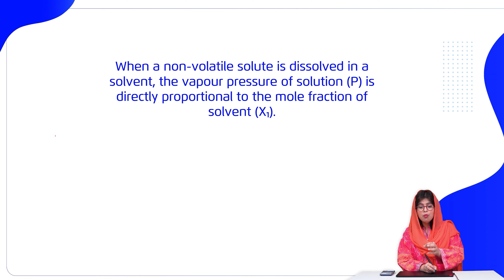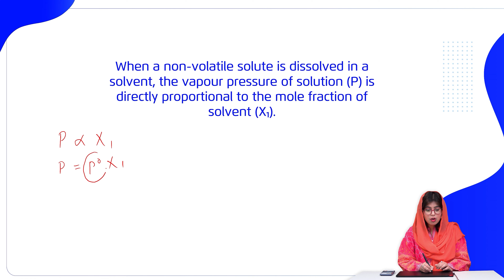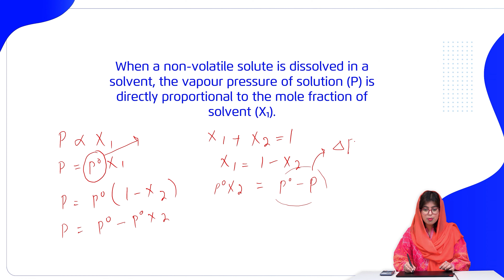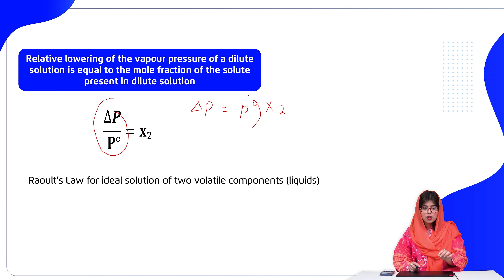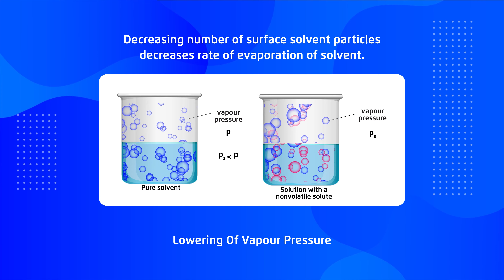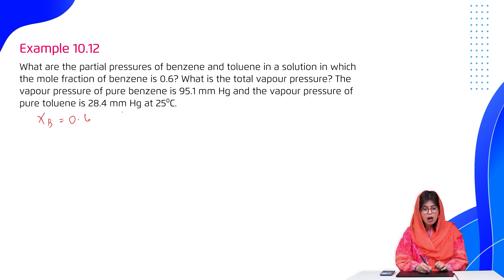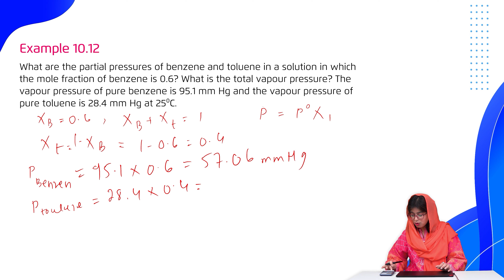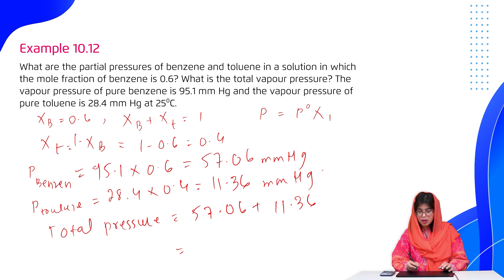Chemistry Class 11 | Chapter 10 | Topic 3 | Raoult’s Law | in urdu | tutoria.pk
Let’s take a look at the Chapter 10 of Physics of Grade 11 “Solution and Colloids”.

Through this video, the students will be able to learn the term colligative and the term water of hydration. Alongside, the teacher will also explain solution concentration in terms of mass percent, molality, and mole fraction. Lastly, the instructor will define the effect of temperature on solubility.

In this video, you will study Physics Grade 11 Chapter 10 Topic 3 "Raoult’s Law" by instructor Rimsha Sehar.